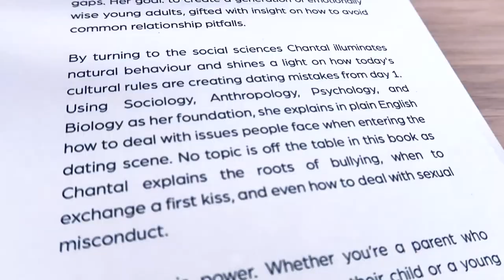DATING 101 | Canada's Dating Coach | Chantal Heide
This book aims to create a whole new generation of emotionally wise teenagers and young adults. It addresses the gaps that sexual education does not, teaches them how to create functional relationships, and how to avoid common relationship pitfalls. You will learn the sociology, biology, and anthropology behind love and sex.

Recommended for teens, young adults, and anyone who wants to learn more about basic human nature and relationships!

(Select your country on the Amazon website!)

🔹🔹🔹🔹🔹👇 COOL STUFF 👇🔹🔹🔹🔹🔹